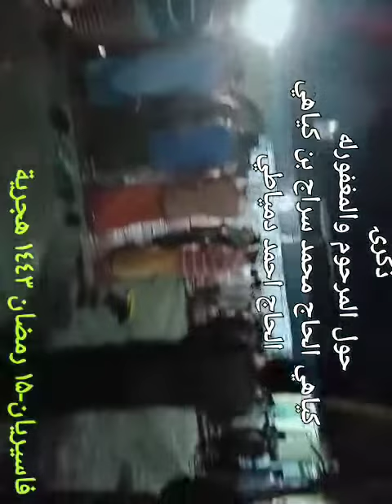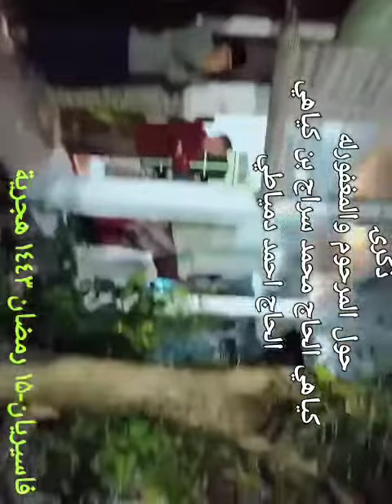haul di pp sirajul mubtadiin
Video dari A Choir